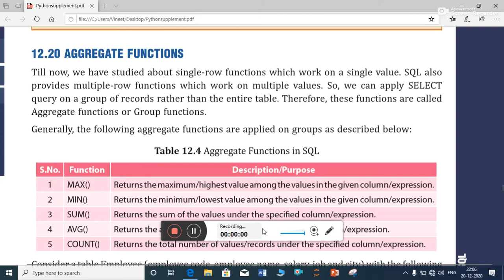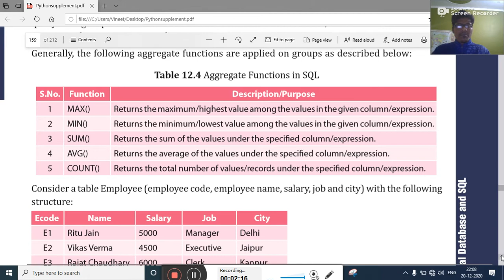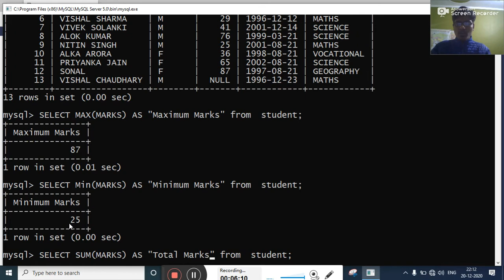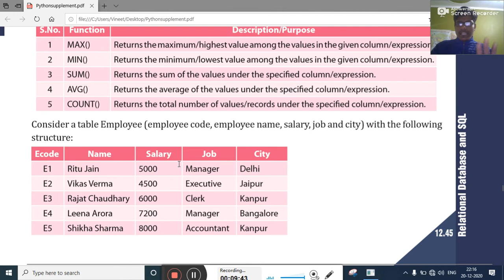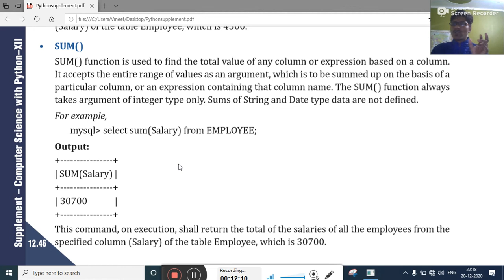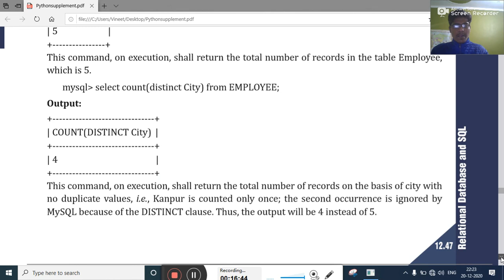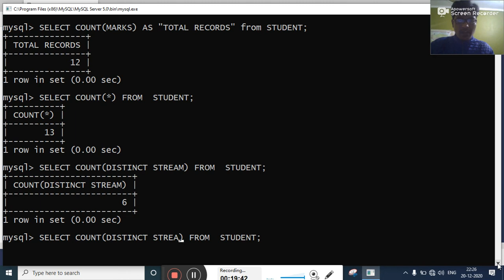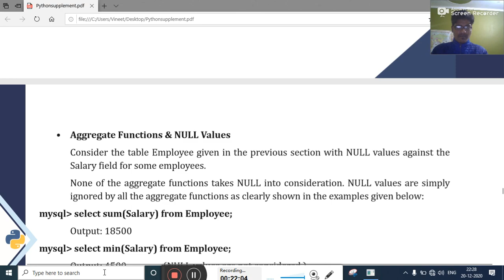Data Base Management System (Part-22)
Dear Students in this video i have discussed about aggregate Function.

1. MAX() Find the maximum value among the attribute value.

2. MIN () Find the minimum value among the attribute value.

3. SUM () Find the sum of attribute value.

4. AVG ()  Find the average of all values of a attribute.

5. COUNT () Count total Number of value with in a attribute.

6. Aggregate Function do not apply on NULL value.